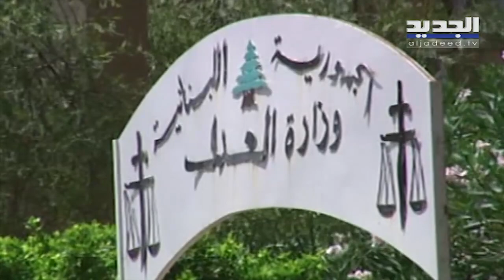خاص الجديد : القاضي بوحيدر تلقى اتصالات عنوانها "دبّر حالك ولاقي مخرج لملف سلامة"..هل هو تـ هديد؟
على الرغم من الأخبار التي روجت في الساعات الماضية عن  قبول النيابة العامة الاستئنافية طلب تحريك دعوى الحق العام في ملف حاكم مصرف لبنان أتت المفاجأة من القاضي زياد بو حيدر الذي قرر التنحي عن الملف لعدم الاختصاص وقد حول طلب التنحي الى الرئيس الاول لمحكمة الاستئناف في بيروت القاضي حبيب رزق الله لبت التنحي.